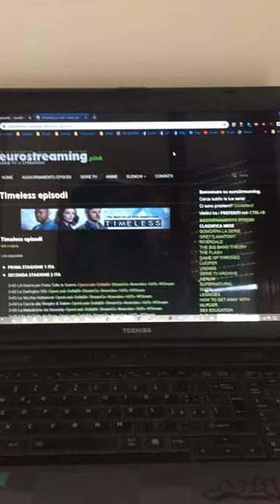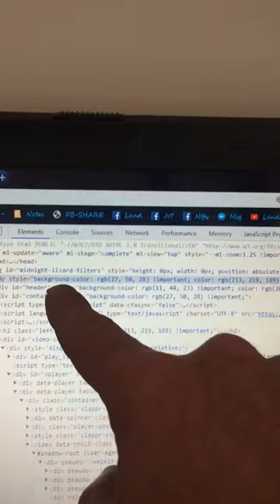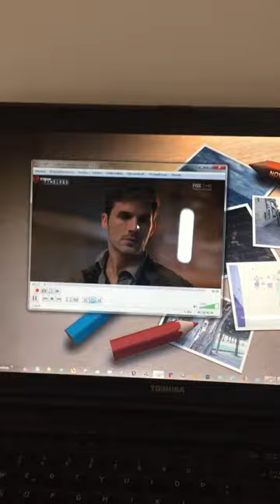Visualizzare gli streaming con VLC (Jost@bazz)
Come visualizzare gli streaming usando VLC.

Utile per evitare ads e per un flusso diretto alla risorsa senza dover tenere aperto il sito di streaming.
(Qui spiegato usando Chrome)
Altre Feature
Volume al 200%
Equalizzatore con ancora più Gain
Possibilità di Registrare e salvare la risorsa visualizzata.

Jost@bazz
S.O.S. Computer
Sistemo Ogni Sistema